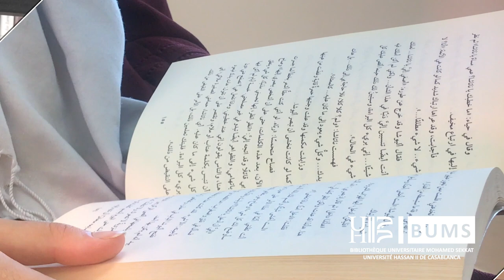Lecture à voix haute - SELMA MASSOUDI- Il cavaliere inesistente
Il romanzo è ambientato nel Medioevo, connotato dall'umorismo fantastico di Calvino e dai contorni leggendari dell'epica cavalleresca. I personaggi sono alcuni paladini di Carlo Magno, fra cui milita Agilulfo: un cavaliere senza corpo, sotto la cui armatura c'è solo il desiderio disperato di «esistere», tradotto in una cocciuta volontà di perfezione e in una disciplina che non ammette errori e che conduce allo scacco.Anche gli altri cavalieri sono animati da un ideale; anzi, sono agitati da passioni amorose, desideri di vendetta e di gesta gloriose.
Nelle lunghe galoppate, inseguendo una meta, orgogliosi di sé o disillusi, ognuno di loro afferra che il senso della vita è nel voler essere qualcuno «che sa quello che vuole», imparando con semplicità a esistere.